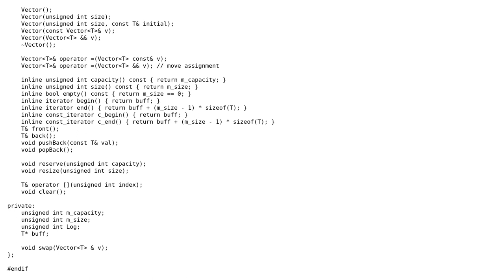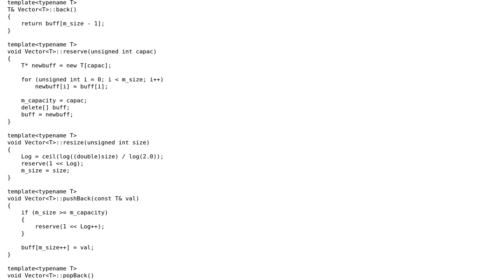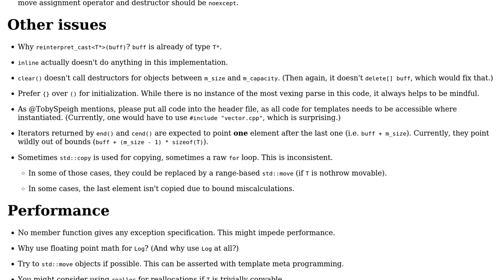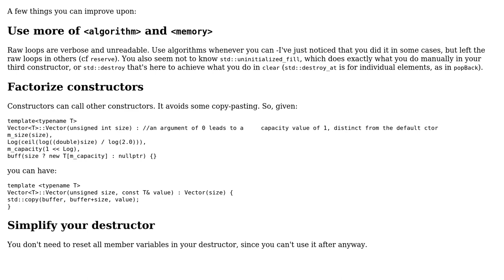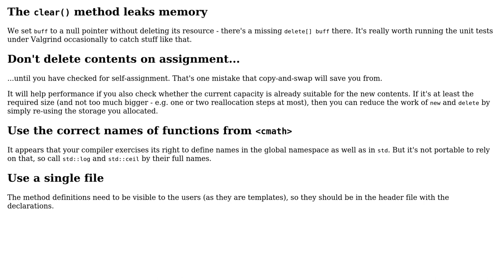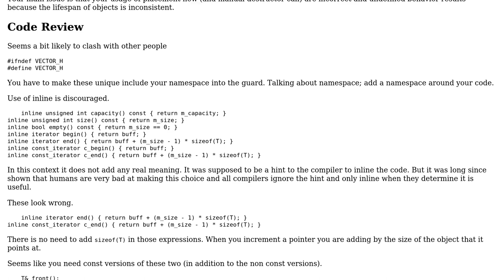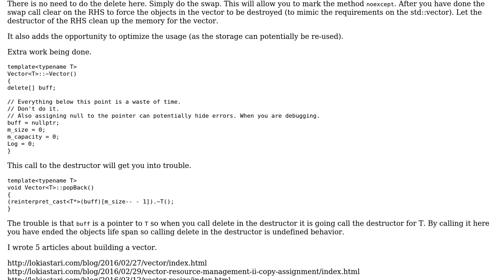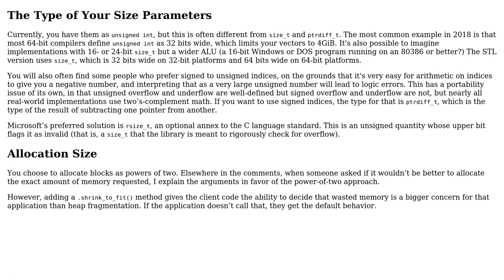Code Review: Modern Vector implementation (6 Solutions!!)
Code Review: Modern Vector implementation

With thanks & praise to God, and with thanks to the many people who have made this project possible! | Content (except music & images) licensed under CC BY-SA | Music | Images & others | With thanks to user Toby Speight user t3chb0t user papagaga user Martin York user hoffmale user Hayden Piper user Davislor user David Brown and the Stack Exchange Network Trademarks are property of their respective owners. You are responsible for your own actions.